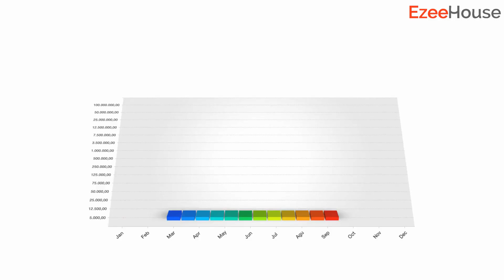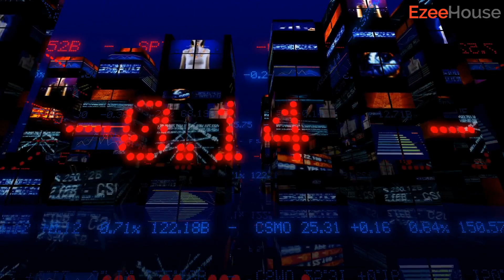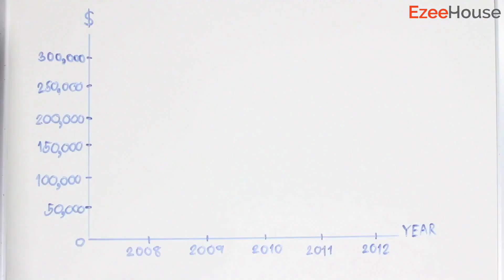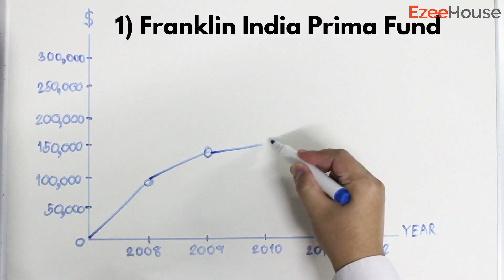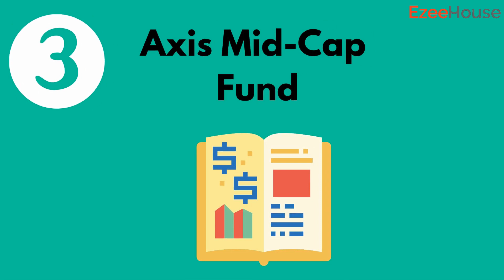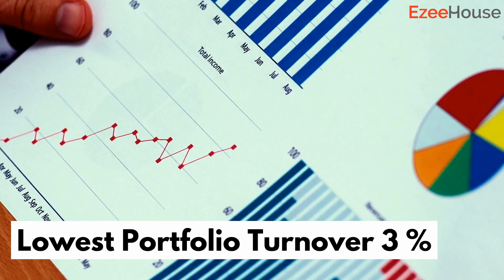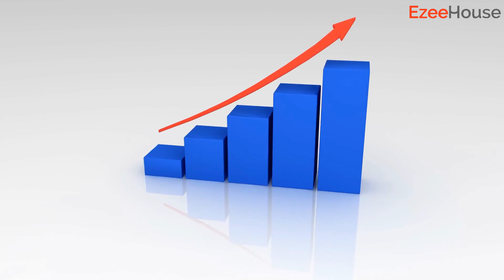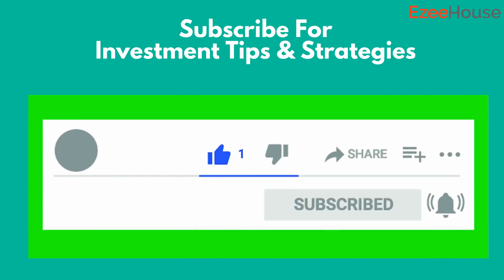Best Mid Cap Mutual Funds To Buy 2020/ Why you Should Invest In Mid Cap Funds to Boost Your Returns!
In this Video we discuss The Best Mid Cap Mutual Funds you can invest in & Why you Should Invest in Mid Cap Mutual Funds. So, if you are looking to invest for long term, like - 7 to 10 years or even more, Mid Cap Funds should ideally be added to your portfolio to boost your returns. The returns of mid caps are generally higher than large cap funds, mid caps can give you returns of anywhere between 15 to 25%. We also review Franklin India Prima Funds, DSP Mid Cap Fund, Axis Mid Cap Fund &  HDFC Opportunities Mid Cap Fund

Learn more about Mutual Fund Investments by EzeeHouse with videos below: -
1) BEST LARGE CAP MUTUAL FUNDS 2020 ( Get Higher Returns Now !) / Top 3 Large Cap Funds in Corona Virus

2) What are Index Funds & Tricks n Tips of investing In Index Mutual Funds | In English

4) Best Liquid funds for emergencies like Coronavirus in Hindi & English | What are Liquid Mutual Funds

5) How To Get Rich? The Honest Advice About Saving & Investing To Get Rich In Hindi & English

★☆★  About EzeeHouse.com | Online Mutual Fund Investments.
EzeeHouse is an online mutual fund investment & advisory platform. With EzeeHouse, investing in mutual funds is Easy, Paperless & Safe. Our mutual funds are handpicked by experts & recommended to meet investor’s personal goals and requirements. With our dedicated advisers you can invest anytime, anywhere. With our approach and focus on investor education, we want financial saving instruments to be available to every Indian, so invest with EzeeHouse and be a part of India’s growth story.

* Mutual fund investments are subject to market risks. Please read the scheme information and other related documents carefully before investing.